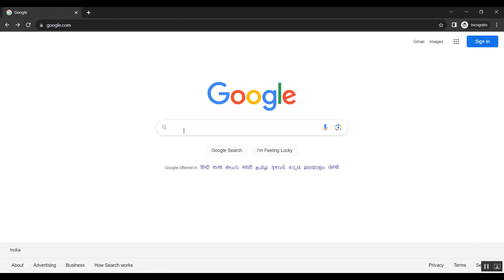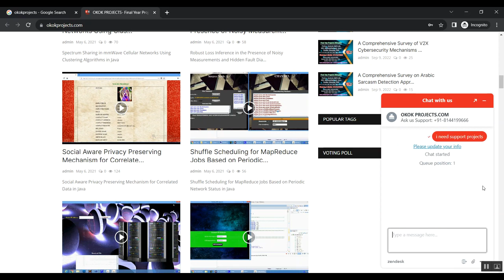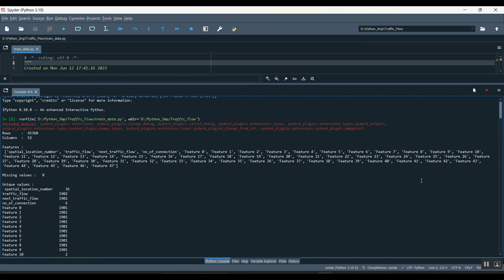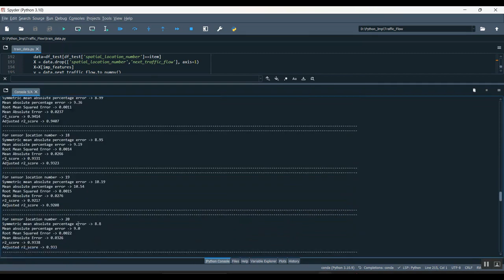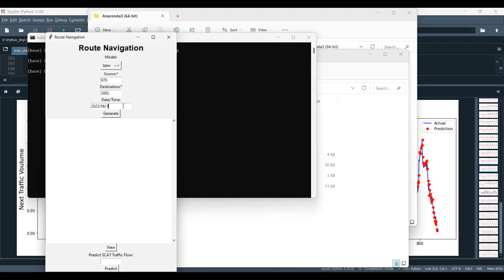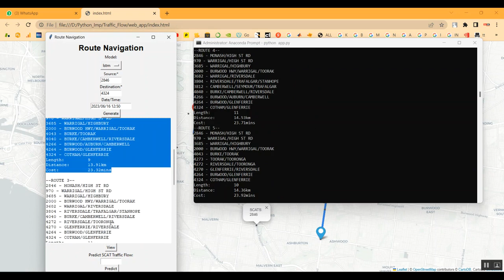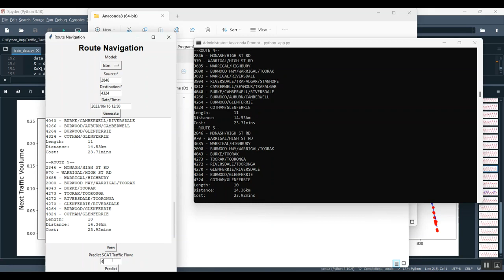A Two Phase Approach to Fast and Accurate Classification of Encrypted Traffic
IEEE PROJECTS 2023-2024 TITLE LIST

Support Including Packages
* Complete Source Code
* Complete Documentation
* Complete Presentation Slides
* Flow Diagram
* Database File
* Screenshots
* Execution Procedure
* Readme File
* Video Tutorials
* Supporting Softwares
Support Specialization
* 24/7 Support
* Ticketing System
* Voice Conference
* Video On Demand
* Remote Connectivity
* Document Customization